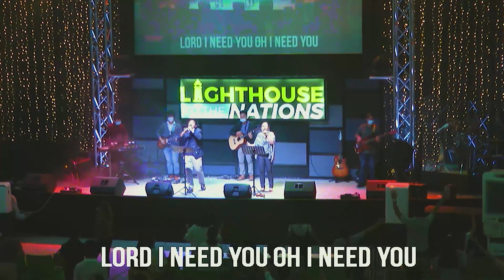PRAISE & WORSHIP (August 23, 2020) - Lighthouse Online Sunday Worship Celebration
Praise is the antidote to panic. Worship is the cure to worry. You lose your fear when you know that God is near. When your world is about to collapse, fix your eyes on Jesus – He is the Alpha & the Omega, the First and the Last (Revelation 22:13). Open your heart wide and lift up your hands high as you join us for our PRAISE & WORSHIP.